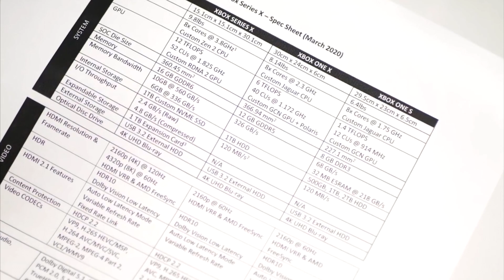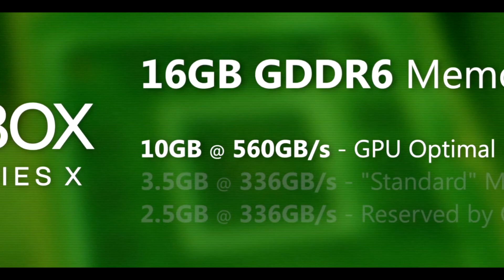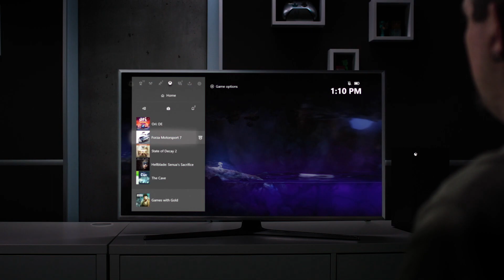Xbox Series X Hands On & Controller! (Loading Time & Resume Time)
Xbox Series X Hands On & Controller!